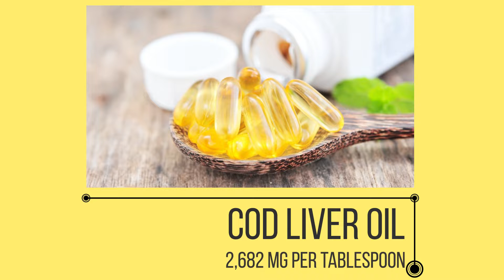Top Foods That Are Highest in Omega 3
Omega-3 fatty acids have various benefits for your body. It is vital to get 250–500 mg of omega-3s per day for healthy adults. This video lists some high amounts of omega-3 foods like fatty fish, algae, and several high-fat plant foods.